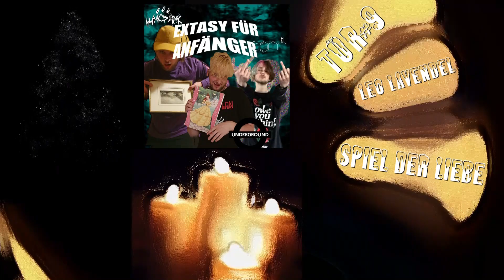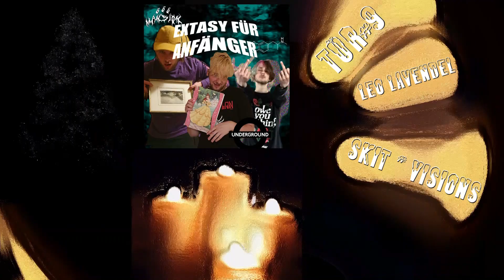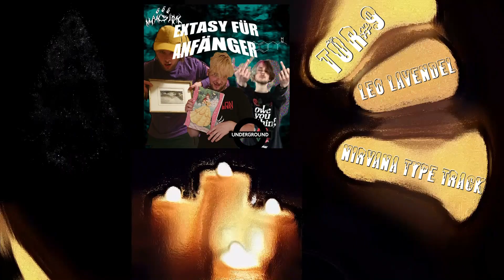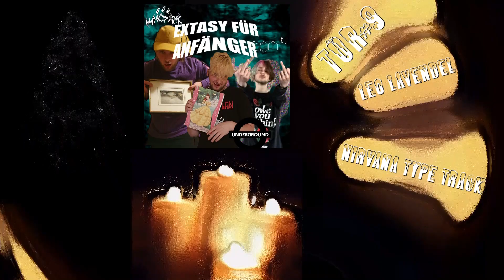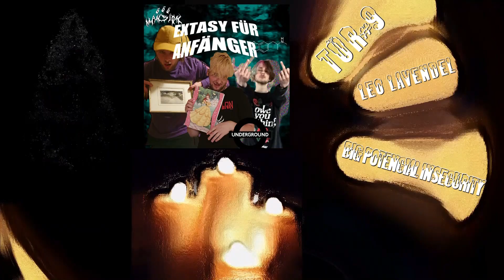Tür Nr. 9 | Leo Lavendel - Extasy für Anfänger (Album) | Adventskalender 2021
Viel Spaß mit dem 9. Türchen!